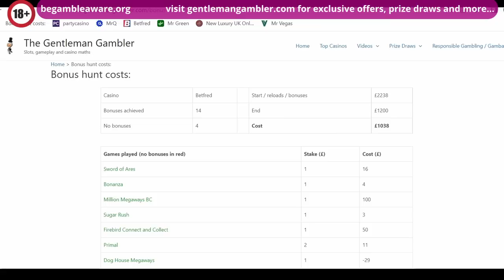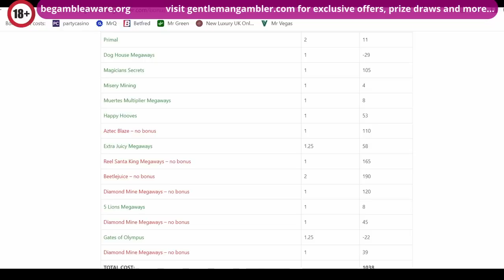5,000 subs HIGH STAKES special! £1,000 bonus hunt